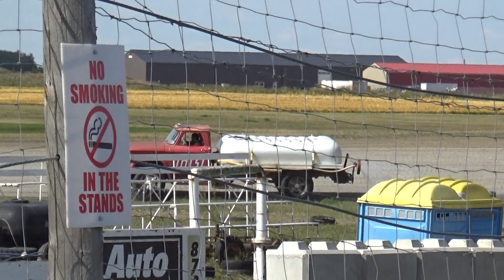Announcer Lloyd Muntain goes over the days events , Day #1 Tisdale Motor Speedway 2024 Invitational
Held Aug.31st - Sept. 1st